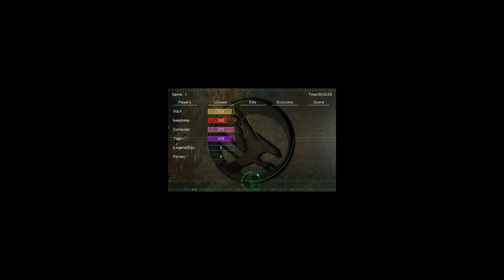2v2 Wpx BeepBeep vs Tigerr Toprush #6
TL: Wpx BL: Beep TR: Toprush BR: Tigerr